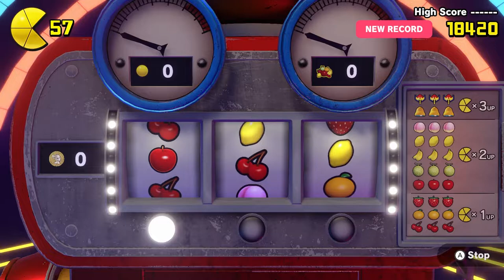[Let's Play] Stupid Mode Engaged - Episode 7 - Pac-Man World Re-Pac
I'm a fool. I know nothing. I take the role of a silly clown.